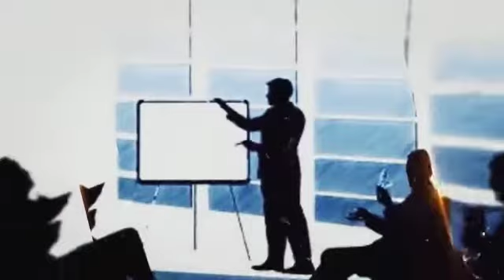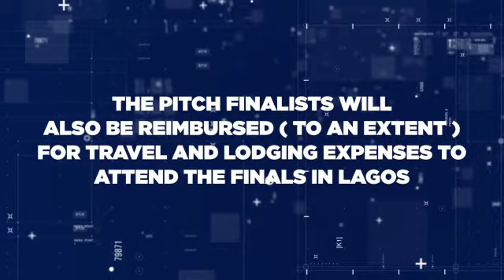The Startups Africa - Information